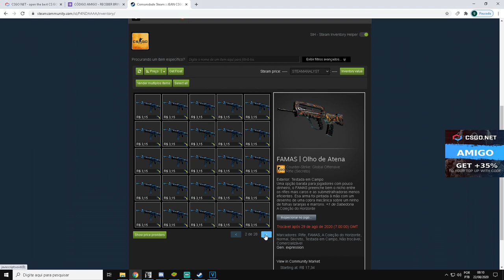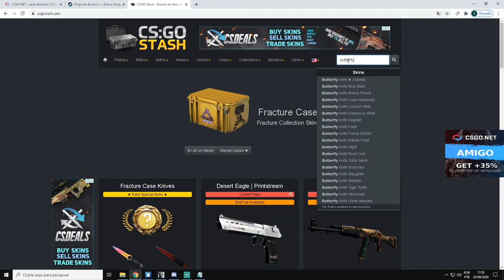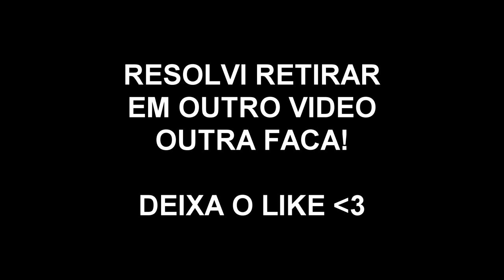GANHEI uma BUTTERFLY CASE HARDENED & PUXEI - VEIO BLUE GEM? CSGONet Open Case